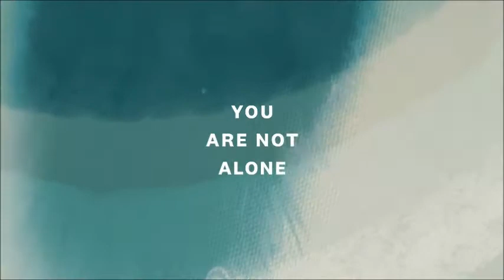NCF The Cave of Depression 9 26 21 Pastor Tim Miller